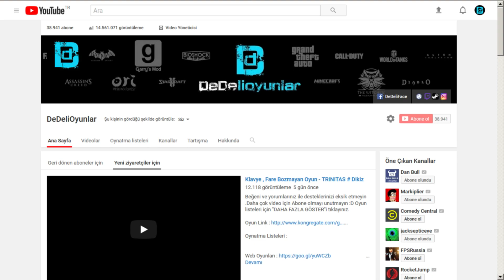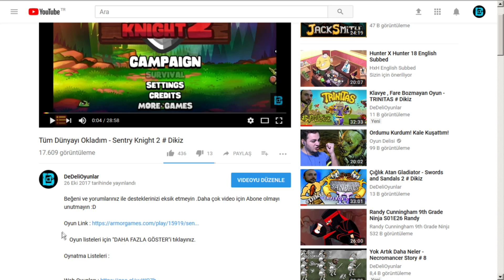700 LEVEL RAPTOR GÜÇLÜYMÜŞ - JURASSIC WORLD #571